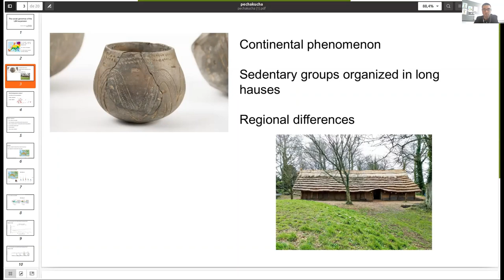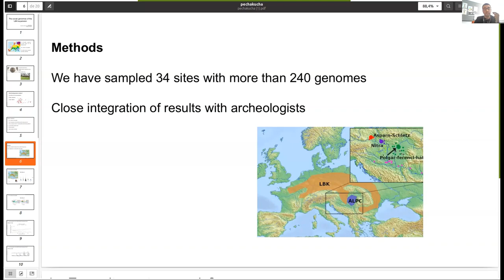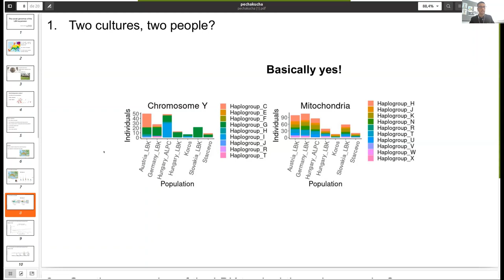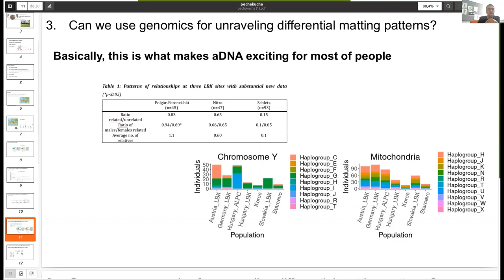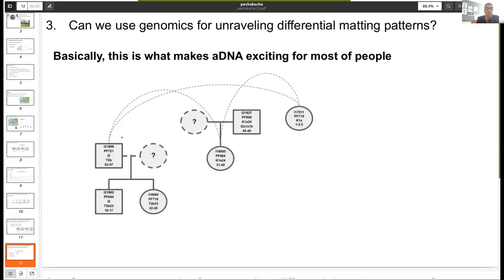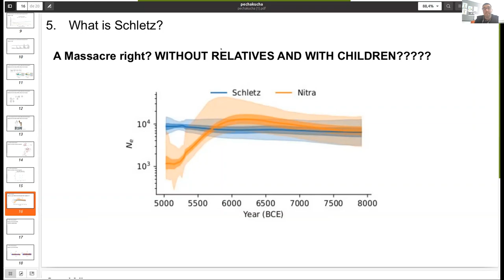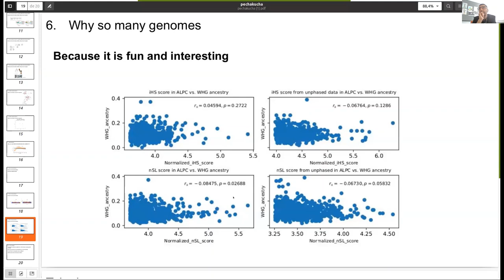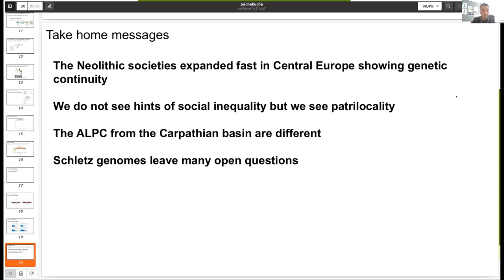The Social Genomics of the LBK expansion - Pere Gelabert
This presentation was delivered to an online audience as part of the  HEAS PechaKucha event on the 16th June 2023.